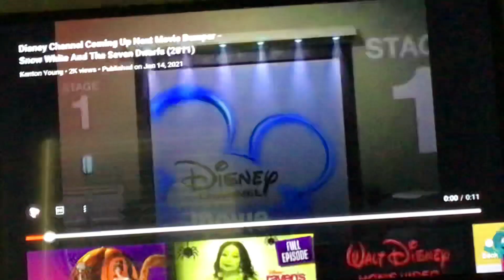Disney channel movie up next bumper Snow White and the seven dwarfs